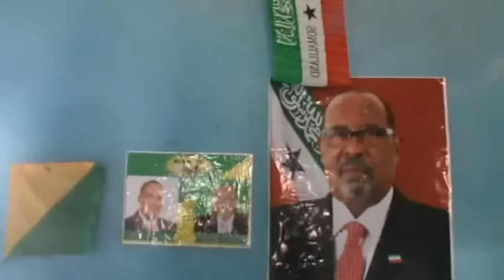Buuhoodle oo Diiwaangelinta Looga Diyaargaroobayo